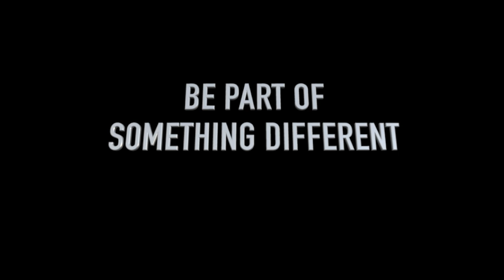WE ARE THE CARDIFF MET DRAMA SOCIETY: WELCOME TO THE FAMILY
The Drama Society spans across all five schools at Cardiff Metropolitan University.

Follow us to find out more:
Facebook: Cardiff Met Drama Society